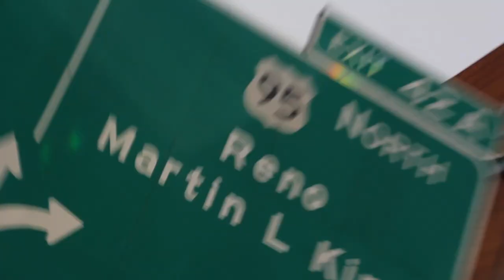The Drinkin' Broettes #25 - Special Guests Heather Lynn and Charlie Classic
Jessie and Tiffany sit down with the beautifully weird and gorgeous Heather Lynn, and the ridiculously hilarious Charlie Classic in Las Vegas. In this hard hitting episode they dee dive into hard hitting topics such as what our favorite word for "vagina" is, as well as if its normal to pull your panties to the side to pee. **Spoiler alert: we are a group divided on that one. The girls also get justice for Heather in regards to the time Charlie framed her and got the cops called on her for grand theft.

Social Media Links:
Drinkin’ Bros: